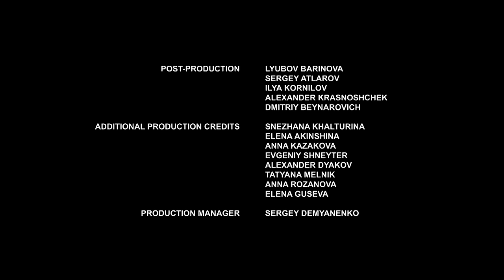▶️ Indian summer - Romance | Movies, Films & Series